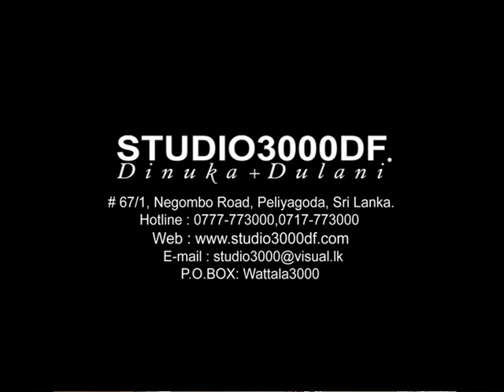Studio3000DF Wedding Photography | Wedding Photography in Sri Lanka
To photograph the truth & emotion of the moment & record the qualities of nature and humanity.
The camera is only a tool, we make the difference.